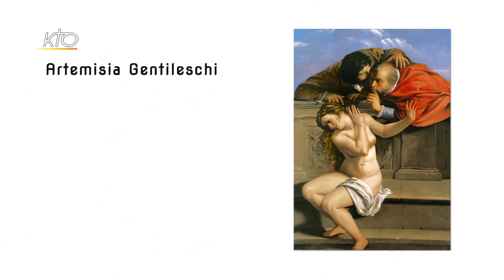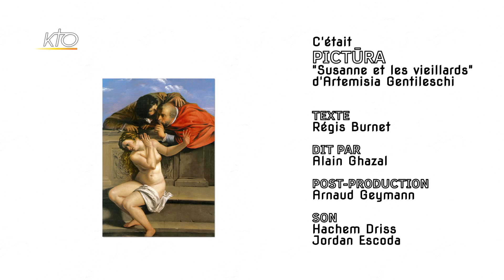Susanne et les vieillards de Artemisia Gentileschi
Dans l´histoire de la représentation du récit édifiant de Susanne, cette peinture constitue un tournant. Et il est probable qu´avec d´autres tableaux d´Artemisia Gentileschi, une des très rares femmes peintres du 17e siècle, elle constitue même un tournant pour toute l´histoire de l´art. Car, au-delà du compte-rendu des misères de Suzanne, qui refuse les propositions malhonnêtes de deux vieillards libidineux, elle dessine un portrait à charge du regard masculin sur les femmes d´une troublante modernité. Une coproduction KTO-Le Monde de la Bible
Pictura du 20/10/2018.